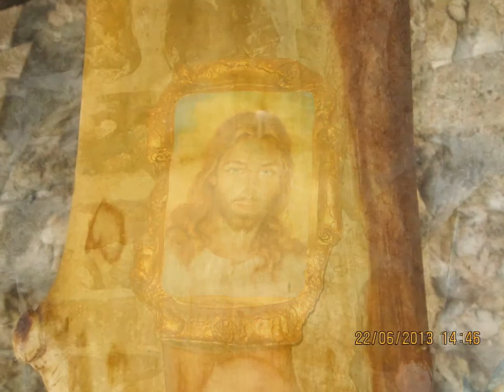AppAre Il vOltO Di gesU' Sui leGNi dElla CaPpeLleTTA @ vania trabucco